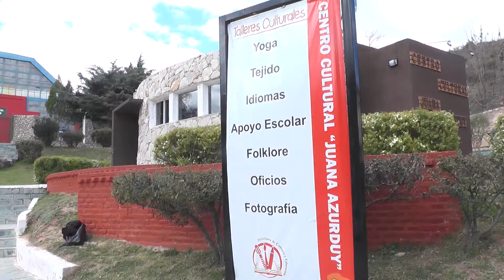ESCUELA GENERATIVA EN POTRERO